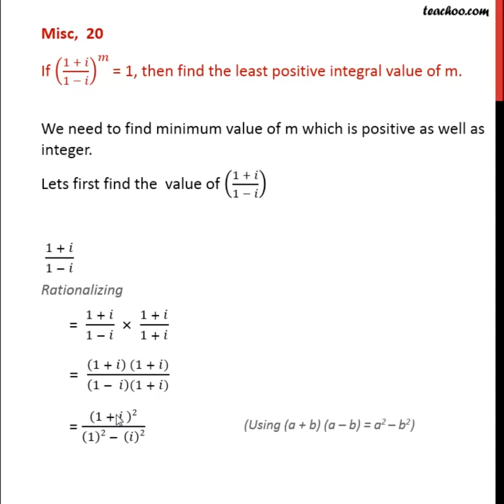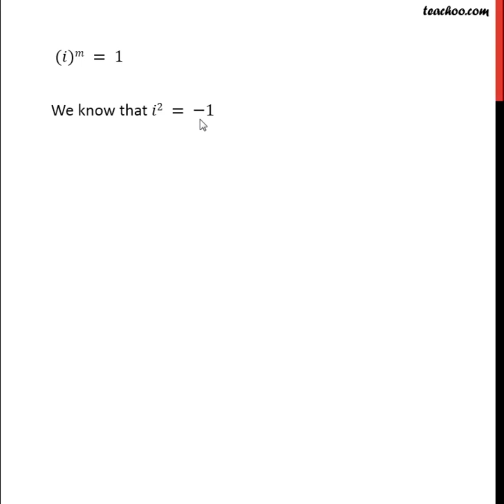Misc 14 - If (1 + i/1 - i)m then find least integral value of m - Teachoo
Get solutions to all questions of Complex Numbers Class 11 You can also find all Maths solutions for Class 6 to 12 And solutions and videos for all subjects of class 6 to 12 — � Download Teachoo App: Android IOS — Our SOCIAL MEDIA PROFILES ➡️ Instagram ➡️ LinkedIn ➡️ Twitter ➡️ Facebook — Teachoo is your go-to resource to learn anything. For school students, we provide the most organised content for all subjects for Classes 6 to 12. And for non-school students, we teach Excel, Tax Filing, Accounting, Finance and English speaking. Tags